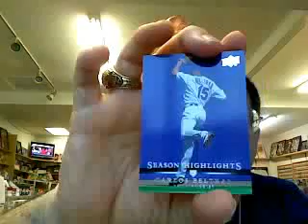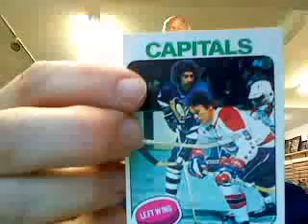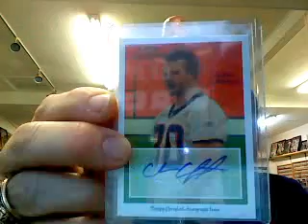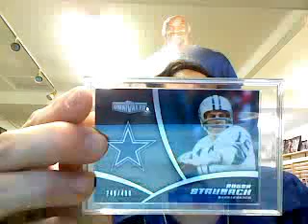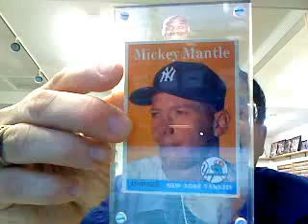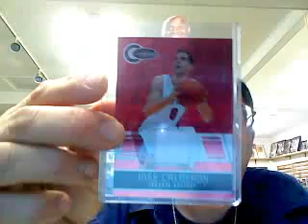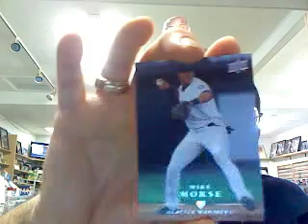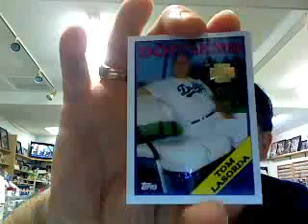JETS p2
J-E-T-S J-E-T-S J-E-T-S J-E-T-S J-E-T-S J-E-T-S J-E-T-S J-E-T-S J-E-T-S J-E-T-S

Jets from our weekly blogtv show!